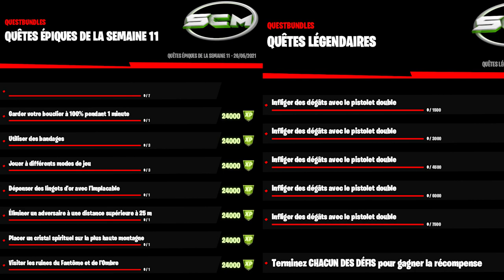GUIDE COMPLET DES DÉFIS DE LA SEMAINE 11 SAISON 6 FORTNITE, LISTE QUÊTE SEMAINE 11 SAISON 6 FORTNITE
▬▬▬▬▬▬▬ • BIENVENUE 😍 • ▬▬▬▬▬▬▬

▬▬▬▬▬▬▬ • PARTENAIRES 💪 • ▬▬▬▬▬▬▬

👉StealthGamer:
"SOISCOOLMEC"
"STRIKESOISCOOL"

TikTok "SoisCoolMecYTB"
👻Snapchat "soiscoolmec"

.▬▬▬▬▬▬▬ • TOP DON 💰 • ▬▬▬▬▬▬▬

▬▬▬▬▬▬▬ • MUSIQUE OUTRO 🎵 • ▬▬▬▬▬▬▬